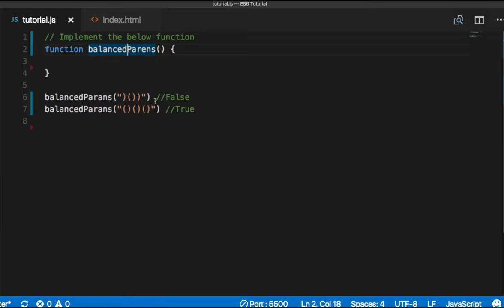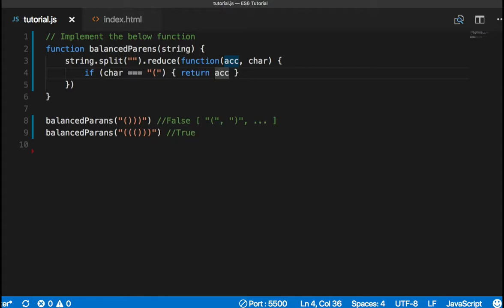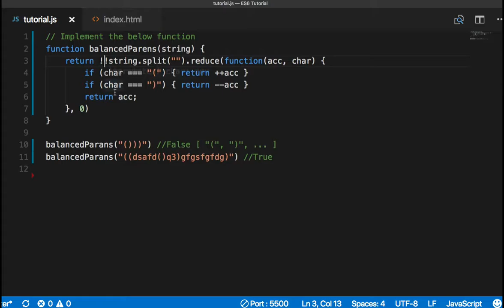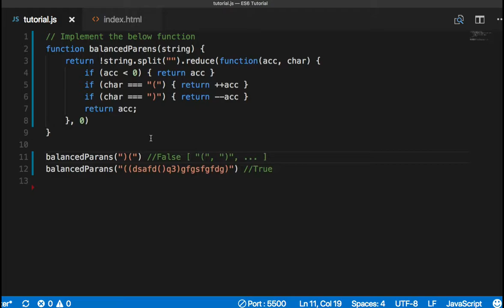ES6 019 reduce 연습